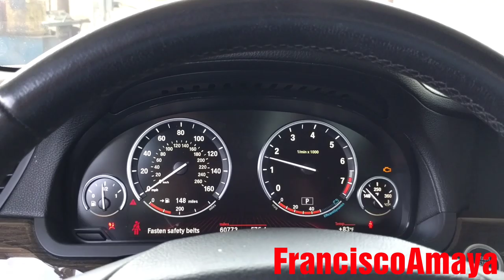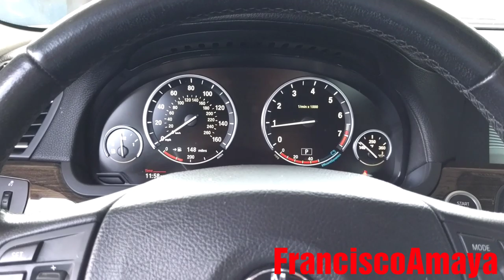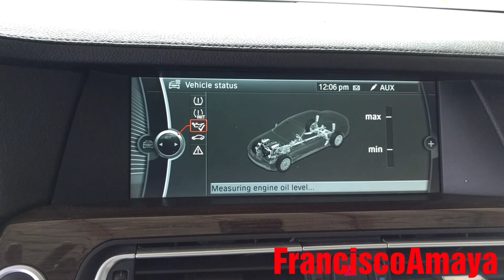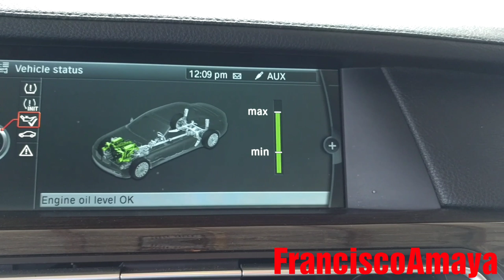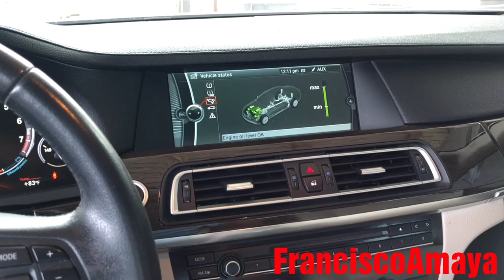Como revisar El nivel de El aceite motor BMW 328i 335i 428i 435i 535i 550i 650i 750i 760i X5 X6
Este proceso va a ser similar para todos los BMW de El 2006 hacia arriba

325i 328i 330i 335i 335d 428i 435i 525i 528i 530i 535i 535d 550i 640i 645i 650i 740i 750i 760i X5 X6

Preguntas?

Estacion de radio 96.7 FM Kcal rocks IE

o